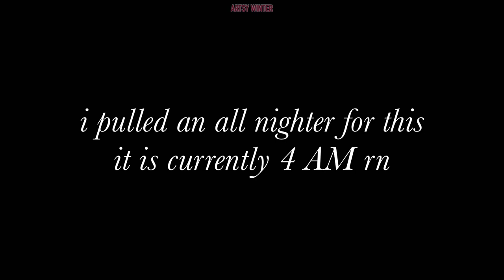atsushi can’t take it anymore || BSD animatic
its 5 AM as i’m making this description. I didn’t have the energy to do an end screen sorry !

Follow me for more shitty BSD content!
AO3 (I make SKK fan fics!)

NOTE ► if u would like to repost this video or some parts of it, please repost with CREDIT! thank you. this is important! (And because its just common courtesy to give credit.)

Time taken: 2 hours
apps: Ibis Paint (The free ver.)
tools: apple pencil, ipad, and the non existent will to live